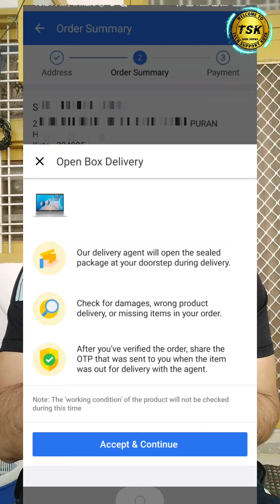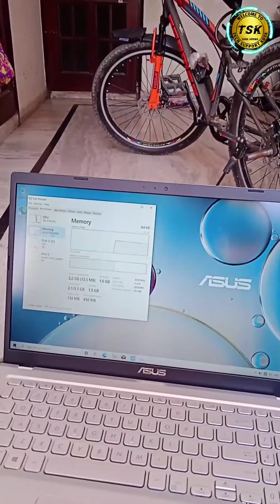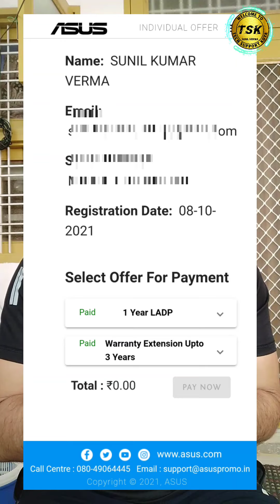ASUS X515JA Unboxing | ASUS Vivobook X515JA latest Unboxing in Hindi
ASUS Core i3 10th Gen - (4 GB + 32 GB Optane/512 GB SSD/Windows 10 Home) X515JA-EJ372TS Thin and Light Laptop (15.6 inch, Transparent Silver, 1.80 Kg, with MS Office

ASUS vivobook X515JA latest unboxing in Hindi.

hey guys welcome back to the channel in this video we will show you ASUS vivobook latest unboxing under 40,000 in Hindi if you enjoy this video so please like the video and if you are new on this channel so subscribe the channel and don't forget the bell icon also.

Specifications

General
Sales Package • Laptop, Power Adaptor, User Guide, Warranty Documents
Model Number • X515JA-EJ372TS
Part Number • 90NB0SR2-M33220|| 90NB0SR2-M41180
Color • Transparent Silver
Type • Thin and Light Laptop
Suitable For • Processing & Multitasking
Power Supply • 45W AC Adapter
Battery Cell • 2 Cell
MS Office Provided • Yes
SSD • Yes
Optane Memory • 32 GB
Processor Variant • 1005G1
Chipset • NA
Cache • 4
Graphic Processor • Intel Integrated UHD
Number of Cores • 2
Operating System
OS Architecture • 64 bit
Operating System • Windows 10 Home
System Architecture • 64
Port And Slot Features
Mic In • Yes
USB Port • 1 x USB 3.2 Gen 1 Type-A, 1 x USB 3.2 Gen 1 Type-C, 2 x USB 2.0 Type-A
HDMI Port • 1 x HDMI 1.4
Hardware Interface • PCIe NVMe
Display And Audio Features
Touchscreen • No
Screen Size • 39.62 cm (15.6 inch)
Screen Type • Full HD LED Backlit Anti-glare Display (16:9, 200nits Brightness, NTSC: 45% Color Gamut, 83% Screen-to-body Ratio)
Speakers • Built-in Speaker
Internal Mic • Built-in Microphone
Sound Properties • SonicMaster, Audio by ICEpower, Cortana Support
Connectivity Features
Wireless LAN • Wi-Fi 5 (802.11ac) Dual Band (1*1)
Bluetooth • v4.1
Dimensions
Additional Features
Disk Drive • Not Available
Web Camera • VGA Webcam
Finger Print Sensor • Yes
Security Chip • Trusted Platform Module (Firmware TPM)
Antivirus • McAfee
Keyboard • Chiclet Keyboard with Num-key
Backlit Keyboard • No
Pointer Device • Touchpad
Included Software • Microsoft Office Home and Student 2019, System Diagnosis (All models), Splendid (All Models), Tru2Life (Intel Platform Models), Keyboard Hotkeys (All Models), AppDeals (All Models), Link to MyASUS (All Models, Bluetooth Needed)
Additional Features • Security Lock, Output: 19V DC, 2.37A, 45W, Input: 100~240V AC 50/60Hz Universal, 37WHrs, 2S1P, 2-cell Li-ion, BIOS Booting User Password Protection
Warranty
Warranty Summary • 1 Year Onsite Warranty
Warranty Service Type • Onsite
Covered in Warranty • Manufacturing Defects
Not Covered in Warranty • Physical Damage

MY GEAR

Tripod 1st
Tripod 2nd

Quaries